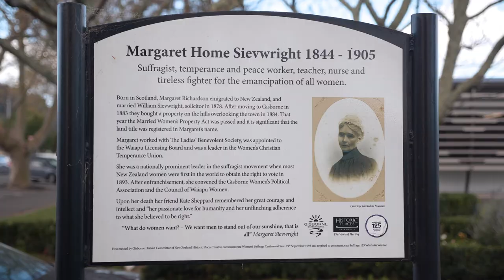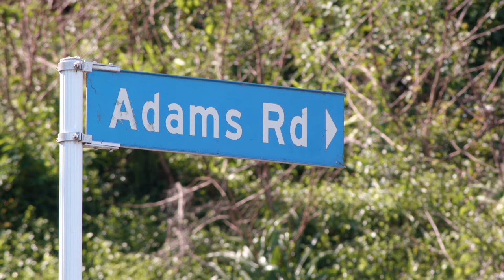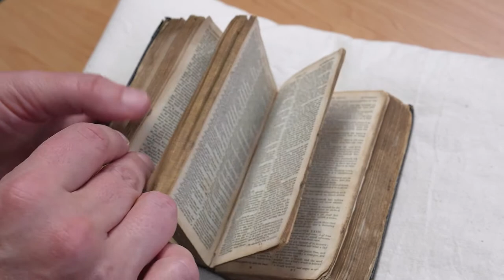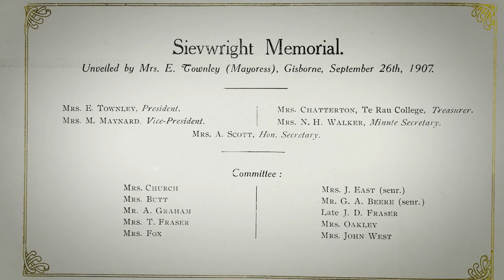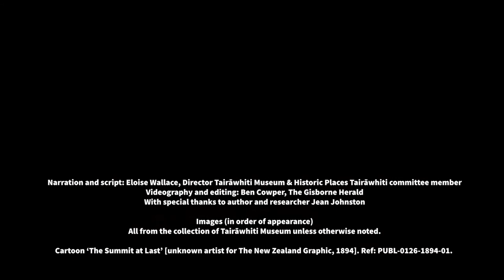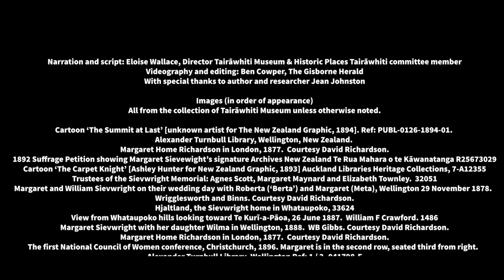Suffrage Day 19 September - Margaret Sievwright Memorial, Gisborne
A short history of suffragist Margaret Home Sievwright (nee Richardson) (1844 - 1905) and the public monument erected to her memory in Gisborne, New Zealand in 1907. Published for Suffrage Day 19 September 2020.

Narration and script: Eloise Wallace, Director Tairāwhiti Museum & Historic Places Tairāwhiti committee member
Videography and editing: Ben Cowper, The Gisborne Herald
With special thanks to author and researcher Jean Johnston